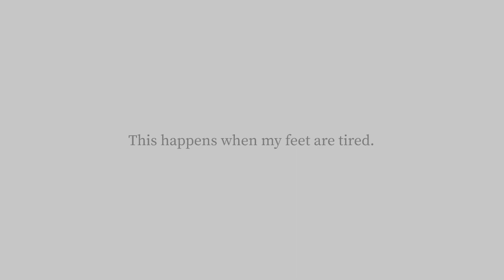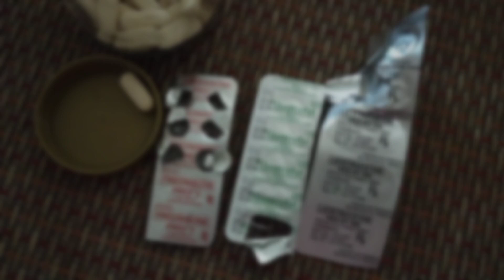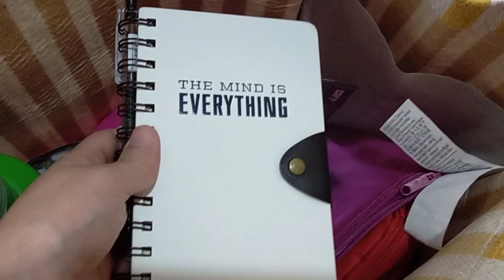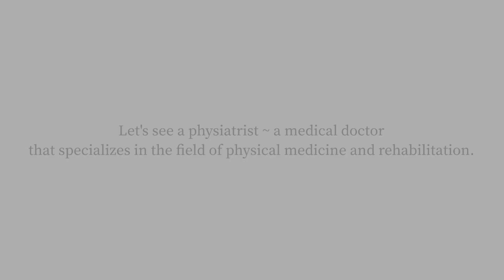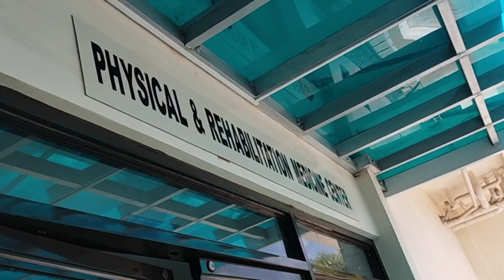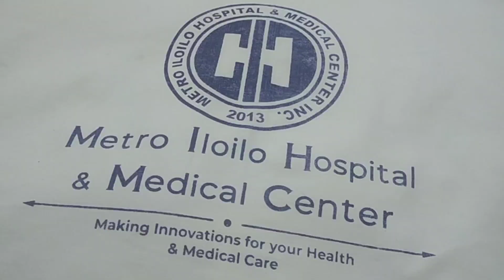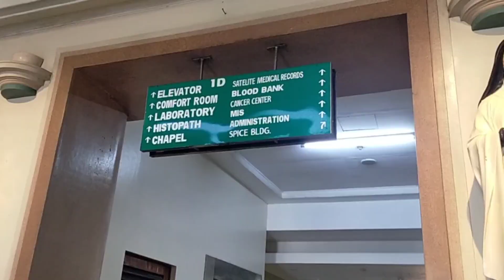Fibromyalgia + decreased WBC * Living with Lupus Ep. 3 (PH) | Lupus Flare | Nanay and Claire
Hello KaFam! We are Nanay and Claire creating beautiful memories as a single mom with lupus and a girl who loves to vlog . =) Representing Iloilo City, Philippines. =)

Lupus flares are part of this journey as I navigate the ups and downs of this chronic condition while maintaining a positive outlook and striving for a fulfilling life. Living with Lupus is no easy feat. It's an autoimmune disease that affects various organs and systems in my body. Join us as we discover that even in the face of adversity, hope and resilience can shine through. I'm still delighted how this vlog ended as long as I will not develop any other flares.

This mom and daughter duo are always looking for ways to make special memories that we can cherish for a lifetime. Through our videos, we hope to raise awareness and provide encouragement to others who are also experiencing the same situation. Or to simply enjoy the little things we do together like celebrating holidays, DIY projects, decorating, trying foods, exploring places, gardening, staying at home and learning new experiences. As we always say, feel free to be horrible.

We hope our channel can inspire you to find happiness and peace in the little moments of life.

Come along with us on this journey of learning, life and lupus.
Thank you and we look forward to sharing more with y’all.

Video Chapters:
00:00 Intro
00:39 achilles tendonitis
01:04 preparation before going to the doctor/ what's in my bag
02:34 rheumatologist appointment + lab results + fibromyalgia treatment
04:07 seeing a physiatrist + physical rehabilitation
07:51 follow up with my rheumatologist + latest lab results and management

As Shopee ambassadors, you can use our affliated Shopee link, when you shop we gain commission from your purchase. Thank you.

Video topics: lupus awareness, my lupus story, autoimmune disease, chronic illness, coping strategies, awareness month, nanay and claire, lupus management, lupus signs and symptoms, chronic illness, lupus complications, lupus flare, living with lupus